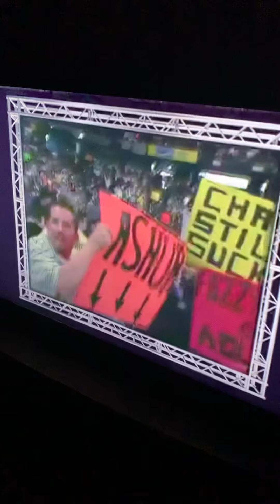The Undertaker Triple H Brawl